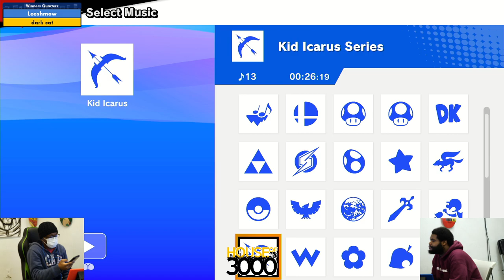Xenosaga 50 Character Bans - Winners Quarters Leeshmow vs dark cat